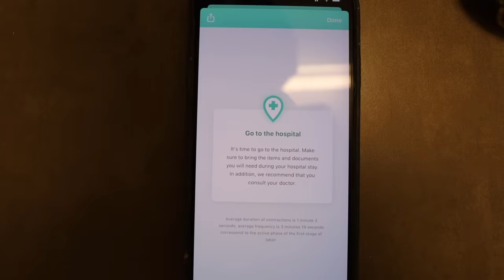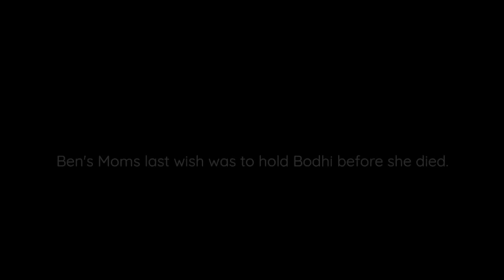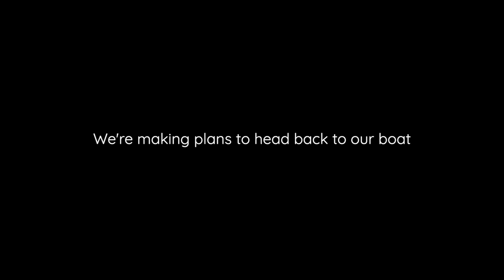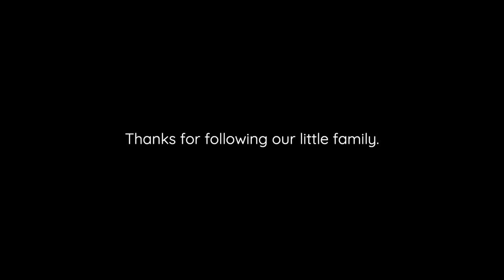Raw & Unmedicated Birth - Welcome Bodhi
[GET ONBOARD]
We would love Your Support. See Behind the Scenes